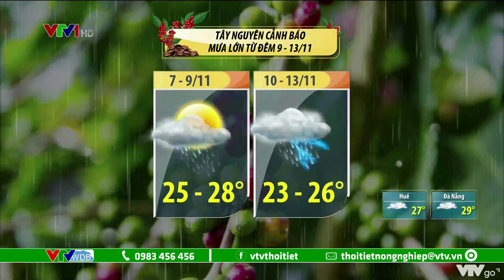Dự báo thời tiết nông vụ ngày 07/11/2020 | Miền Bắc chuyển rét về đêm từ 9 - 16/11 | VTVWDB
Dự báo thời tiết | VTVWDB